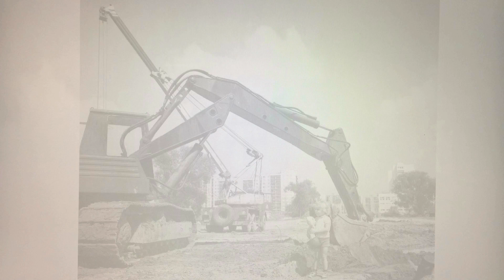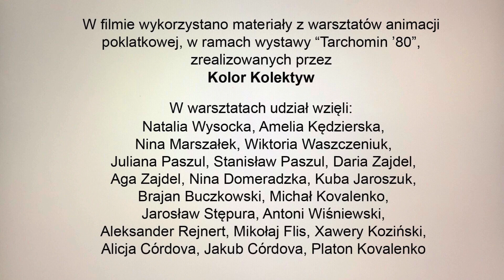Tarchomin '80 animacja Kolor Kolektyw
Niesamowita animacja poklatkowa TARCHOMIN '80 została stworzona przez znakomitych artystów wizualnych Kamę Fundichely oraz Krzysztofa Rychtę z grupy KOLOR KOLEKTYW podczas warsztatów dla dzieci "Zróbmy sobie film". Towarzyszyły one wystawie "Tarchomin '80", przygotowanej przez Fundację AVE w Muzeum Warszawskiej Pragi.

Na wystawie oraz w wydanym pod tym samym tytułem albumie prezentowane są niepublikowane wcześniej zdjęcia warszawskiego osiedla Tarchomin z lat 80. XX wieku wykonane przez Wiesława Antosika, zmarłego w 2013 roku absolwenta Łódzkiej Szkoły Filmowej i operatora TVP.

Antosik razem swoją córką, Martą, bawił się w tworzenie filmów animowanych. Można to zobaczyć w filmie "Tarchomin '80", przygotowanym w oparciu o tarchomińskie reportaże Wiesława Antosika Nasza animacja poklatkowa do tego właśnie nawiązuje. Zapraszamy na podróż w czasie od Tarchomina '80 do Tarchomina AD 2018!

Wesprzyj działania Fundacji AVE promujące lokalną historię, przekaż 1% podatku: KRS 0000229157).